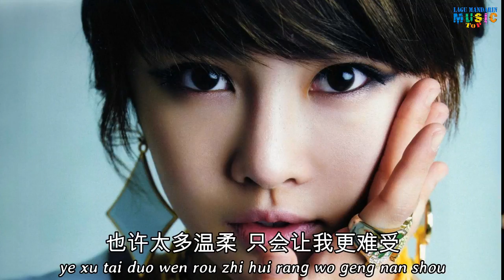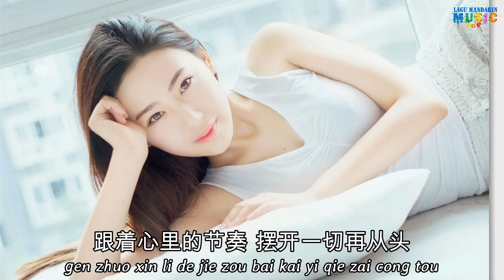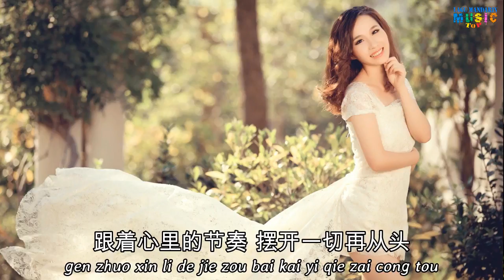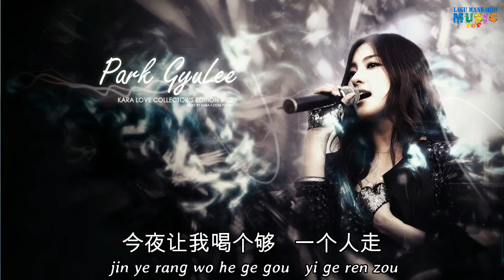Liu de hua - Yi sheng yi ci